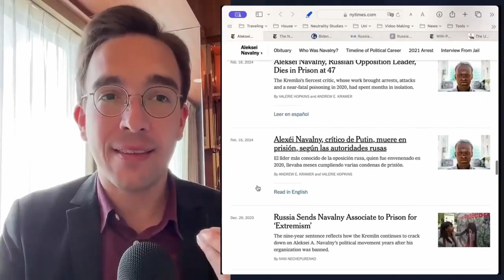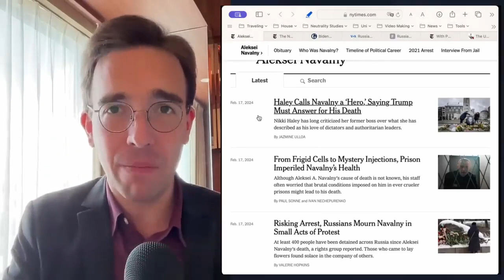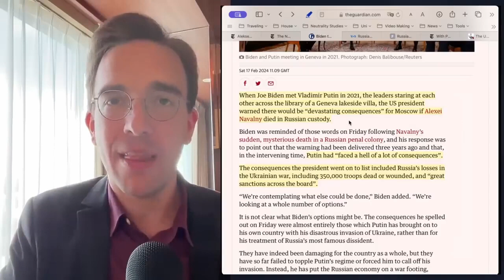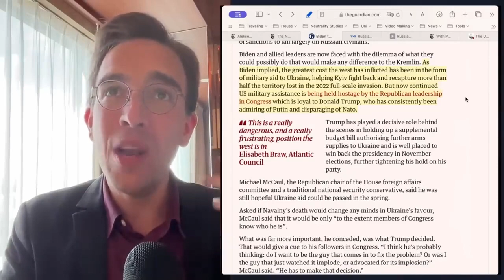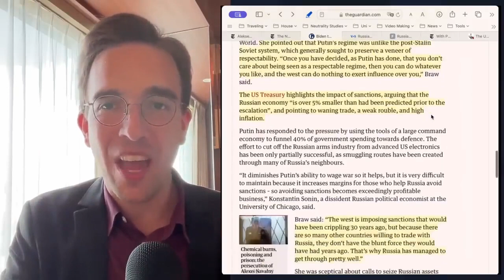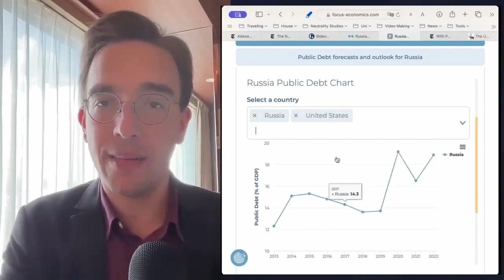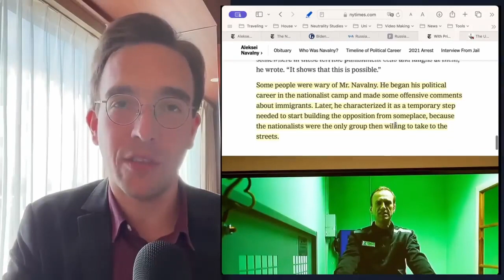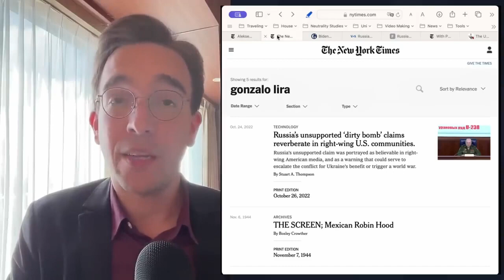La hipocresía de occidente sobre Navalny.